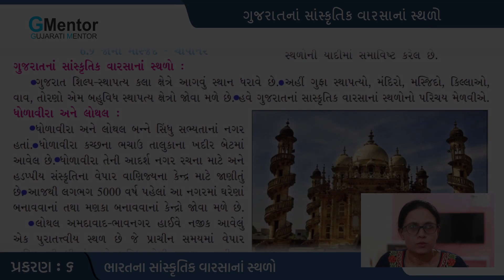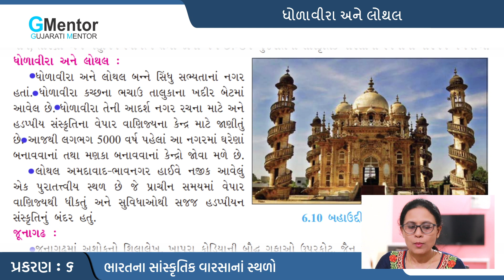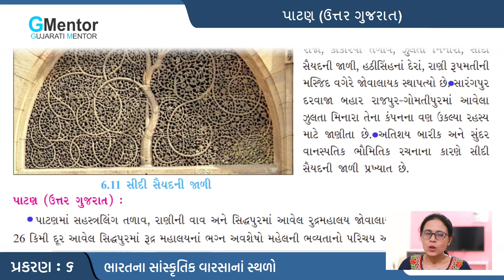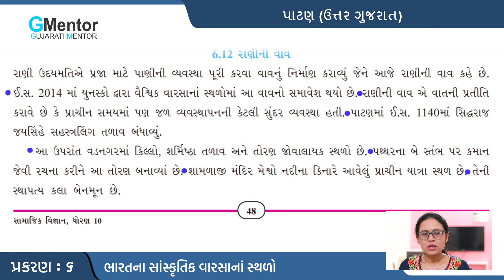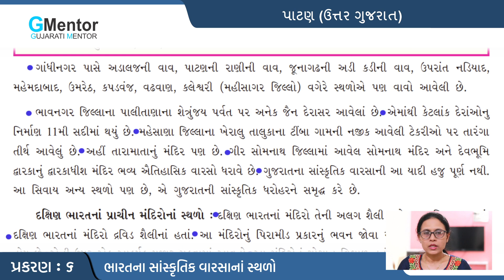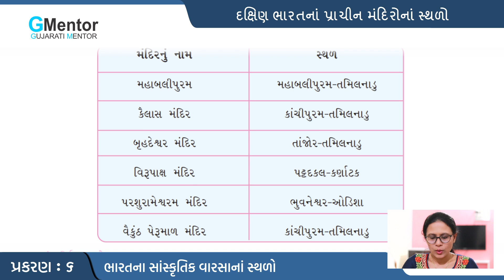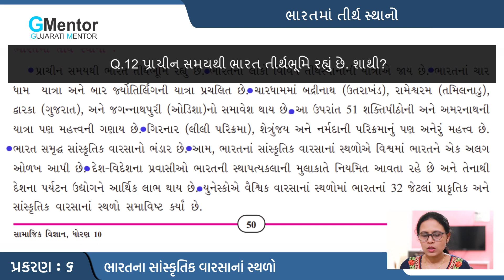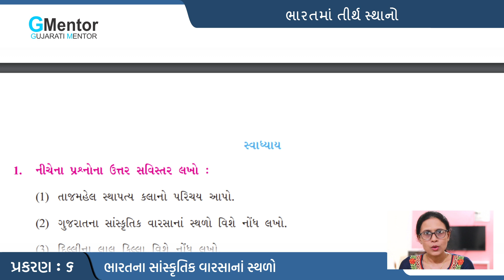Standard 10th | Social Science | CH 6 | ભારતના સાંસ્કૃતિક વારસાનાં સ્થળો - Part 4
This video is for SSC standard 10th students. the subject is social science. Chapter - 6 ભારતના સાંસ્કૃતિક વારસાનાં સ્થળો - Places of cultural heritage of India. Part - 4. The main topics are given below with time code. The syllabus is according to CBSE and NCERT.

Time Stamp :
00:00 intro
00:48 ગુજરાતનાં સાંસ્કૃતિક વારસાનાં સ્થળો
01:37 ધોળાવીરા અને લોથલ
03:52 જૂનાગઢ
04:48 અમદાવાદ
06:52 પાટણ (ઉત્તર ગુજરાત)
14:47 દક્ષિણ ભારતનાં પ્રાચીન મંદિરોનાં સ્થળો
17:04 ભારતમાં તીર્થ સ્થાનો